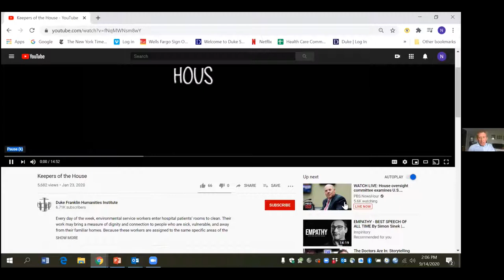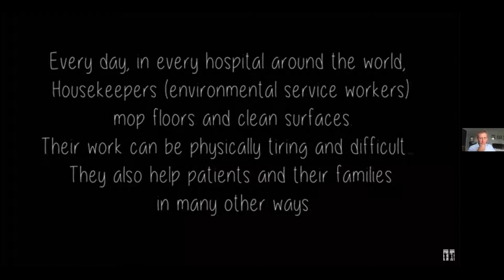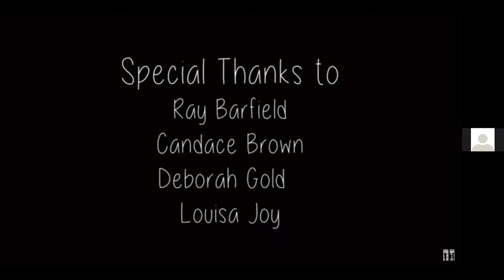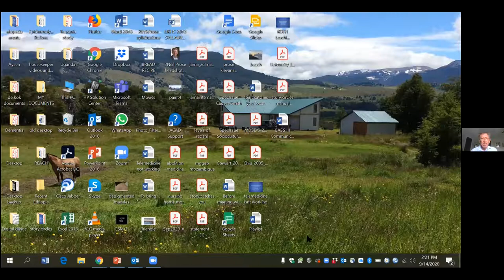"Keepers of the House," Presentation and Film Screening by Neil Prose, MD